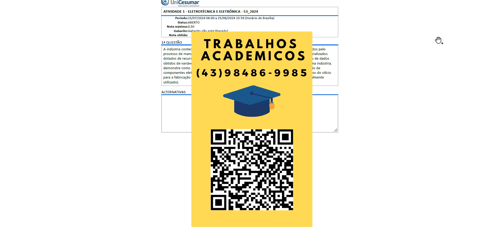A indústria contemporânea utiliza tecnologias específicas para controlar e acessar dados gerados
A indústria contemporânea utiliza tecnologias específicas para controlar e acessar dados gerados peloprocesso de manufatura. Este recurso impõe o uso de dispositivos eletrônicos altamente especializadosdotados de recursos de IoT, que permitem a conectividade com a internet e o armazenamento de dadosobtidos de variáveis de campo. Dado ao crescente desenvolvimento de tecnologias aplicadas na indústria,demonstre como o elemento silício (Si) pode contribuir nas inovações relacionadas à fabricação decomponentes eletrônicos (para responder a esta questão, apresente um exemplo prático do uso do silíciopara a fabricação de um dado componente eletrônico, e sua função em um equipamento atualmenteutilizado).